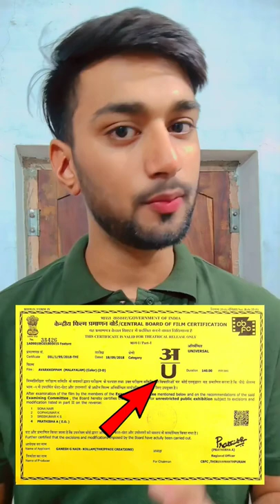A Certificate Film🎬 ? Ye Kya Hota Hai ?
UA certificate

v/u certificate means

CBFC certificate

Central Board of Film Certification PDF

u/a full form

U certificate movies list in Tamil

Film certificate types India

u/a certificate meaning in tamil

u/a certificate movies list

Film certificate types

A certificate movie means

A certificate means

Initially, there were only two categories of certificate - "U" (unrestricted public exhibition) and "A" (restricted to adult audiences), but two other categories were added in June, 1983 - "UA" (unrestricted public exhibition subject to parental guidance for children below the age of twelve) and "S" (restricted to ...

How many certificates are there in movies?

What are different types of movie certificates?

What is Film Certification rules?

How do I find a movie certificate?